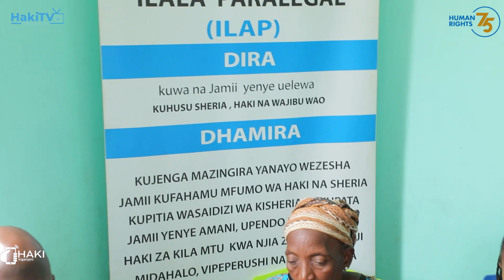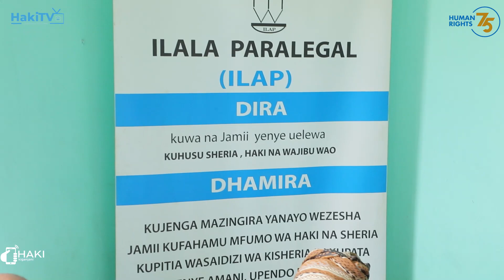Wasaidizi wa Msaada wa kisheria ILAP wapongeza mafunzo ya LHRC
Kituo cha Sheria na Haki za Binadamu(LHRC) kimefanya mafunzo ya kuwajengea uwezo wasaidizi wa msaada wa kisheria wilayani Ilala JijiniDar es Salaam.

Mafunzo hayo ambayo yanaendeshwa na maafisa sheria kutoka LHRC yamelenga juu ya kuwapa elimu ya usimamizi wa ofisi na namna bora ya kuweza kuandaa taarifa mbalimbali za wananchi ambao wanawapatia msaada wa Kisheria.

LHRC inaendelea kutoa mafunzo na kuwajengea uwezo wasaidizi wa msaada wa kisheria katika mikoa mbalimbali nchini.